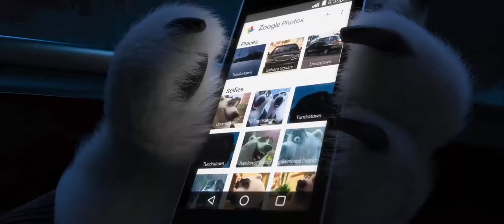Zootopia: "Mr.Big" [Subtitulado Español]